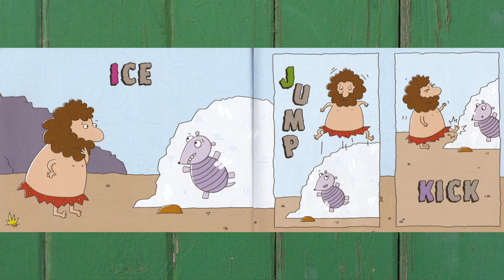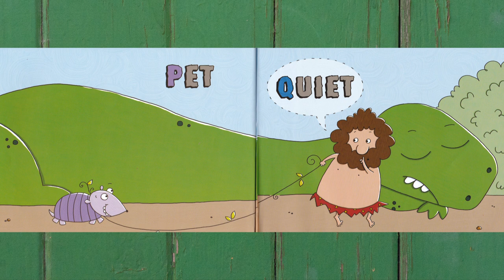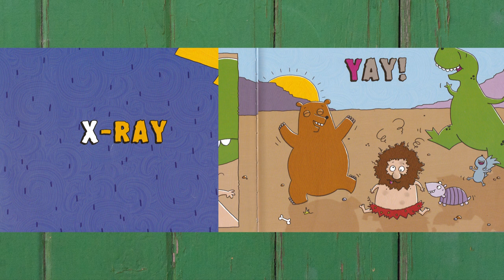Caveman - A B.C. Story